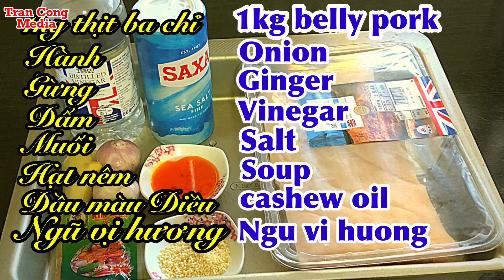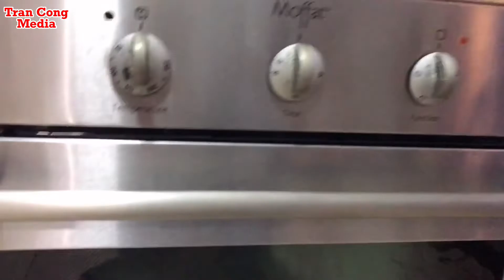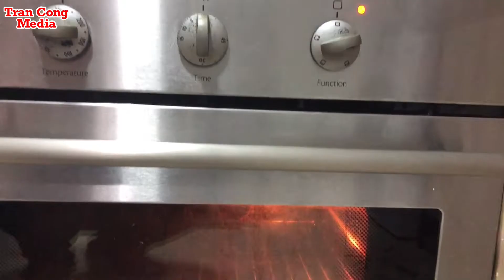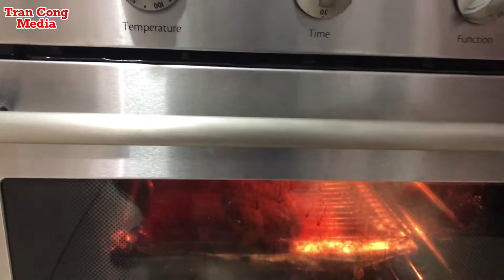HEO QUAY// Cách làm heo quay giòn rụm, thơm ngon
Chia sẻ cách ướp, nướng thịt quay đơn giản tại nhà